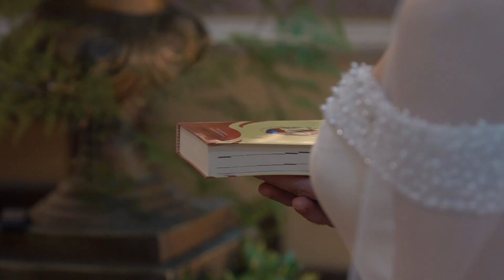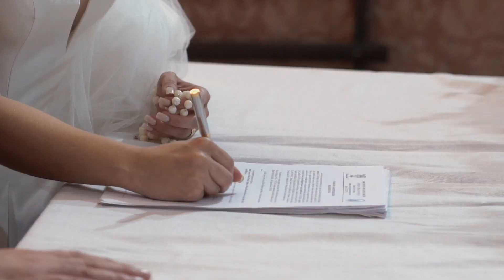cer isadora afonso 03 11 2023_correcao